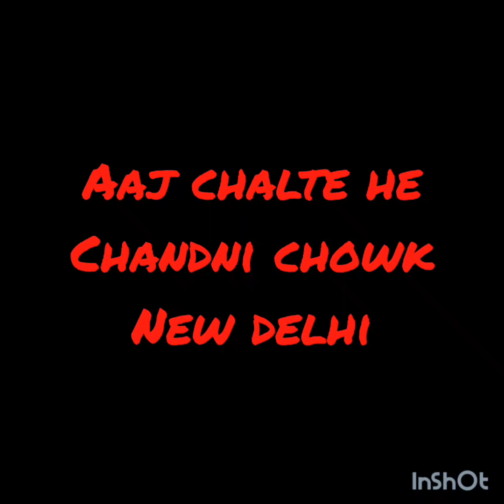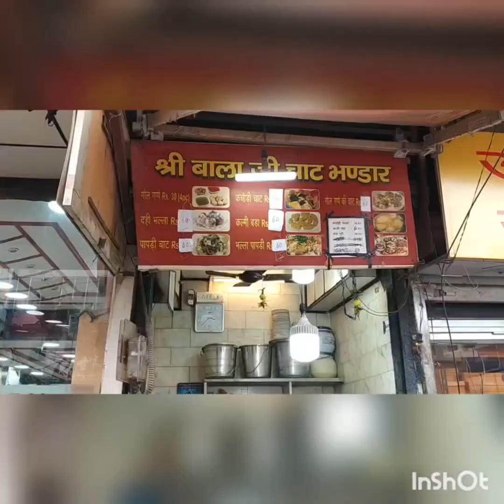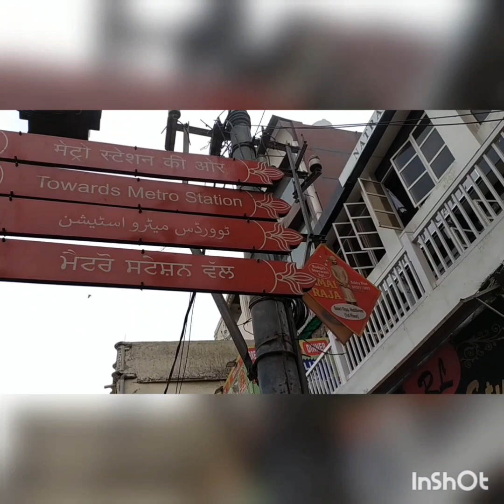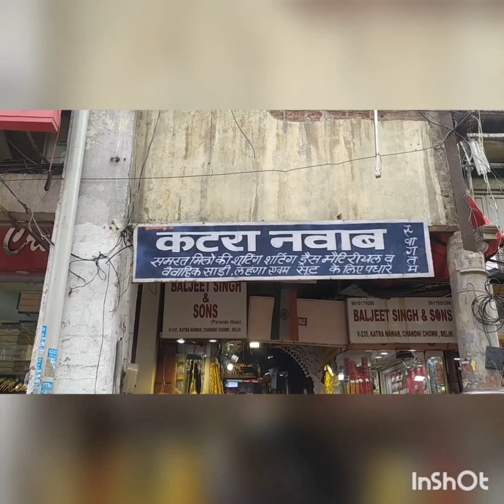trailer of chandni chowk market,famous rabdi jalebi,chole bhature 😋😋